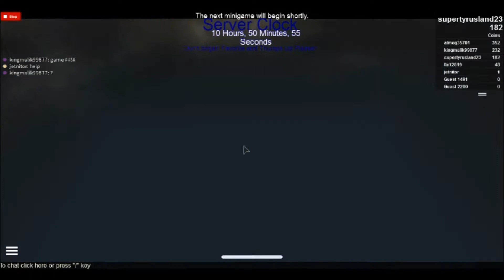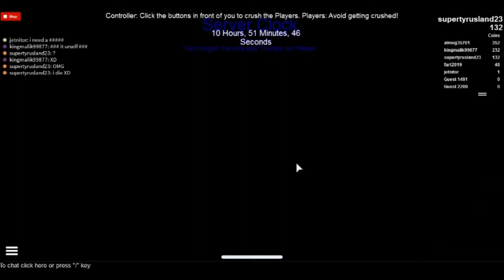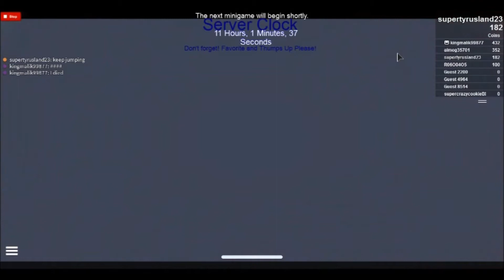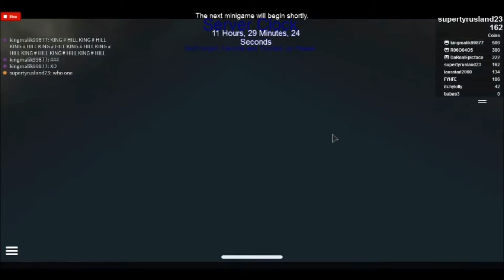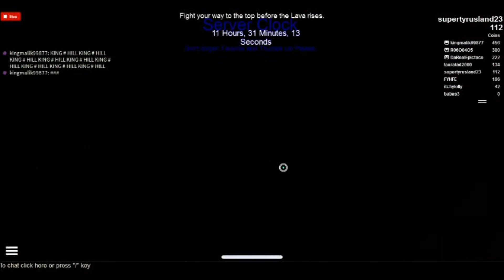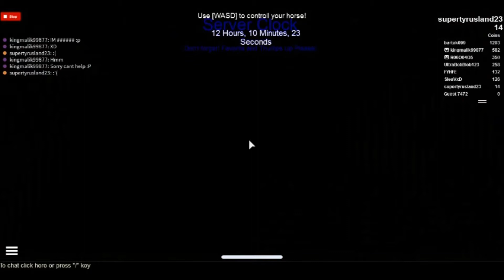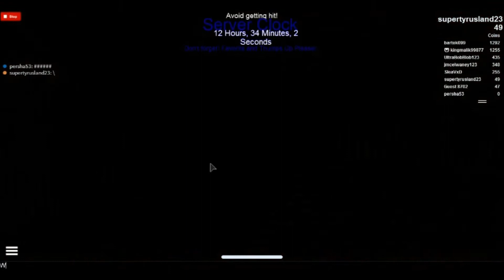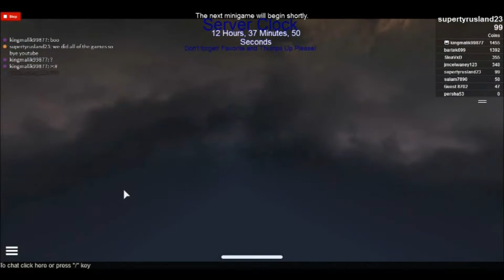Roblox SkyBlox MiniGames